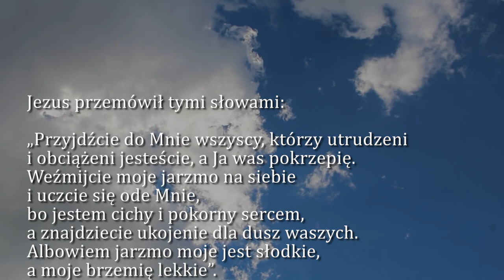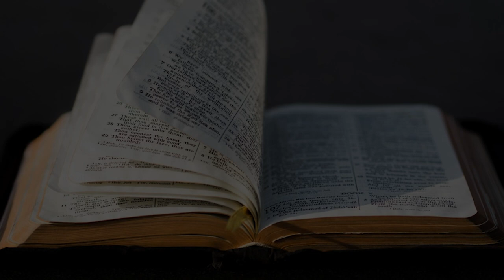Dobra Nowina na dziś | 7 grudnia - św. Ambrożego, biskupa i doktora Kościoła